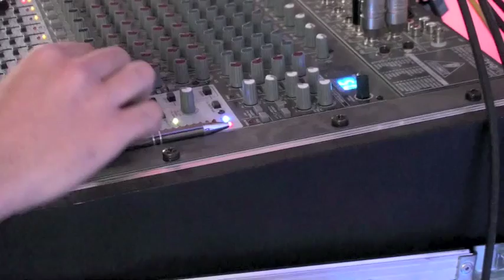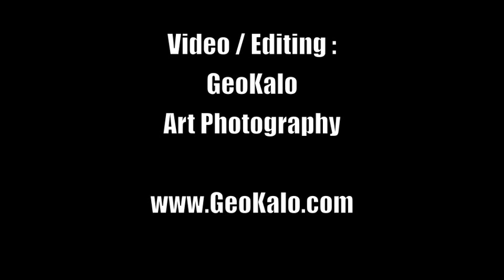Ecstatic Dance Berlin May 25 2013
Conscious Circus Ecstatic Dance Berlin:
Dance workshop, live & dj music, performance acts, aerial artists, visual installations, guru tea cave, glow & glitter make-up station & more!
An inside look before and during the event that took place on 25th of May 2013 in Berlin !